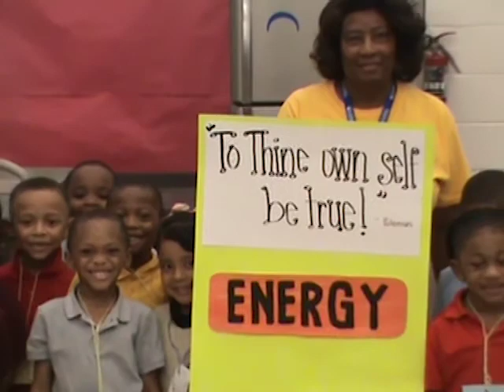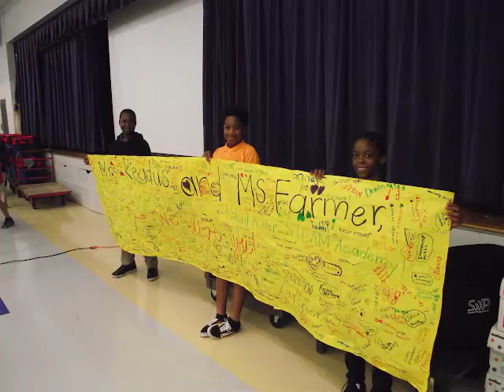We can do this